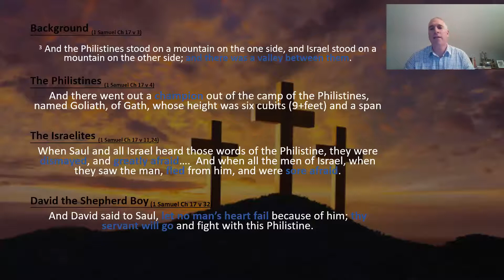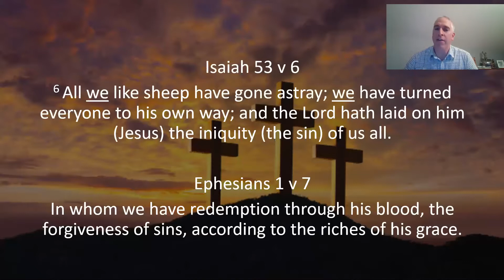Is God on your side?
by Jonathan Hall